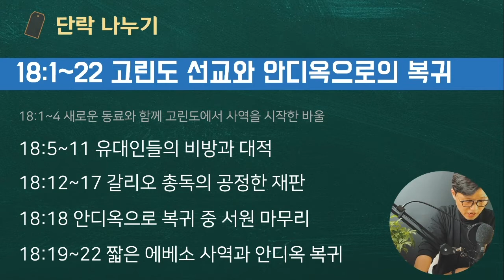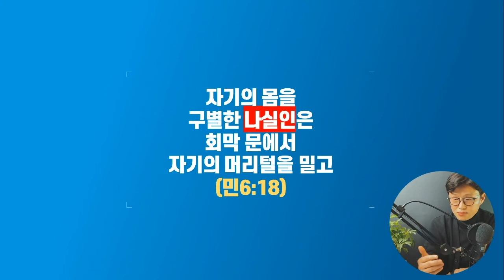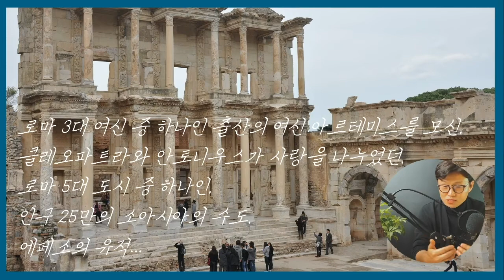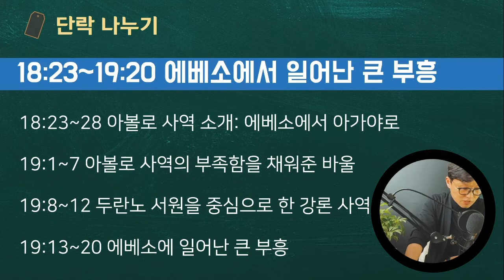해설통독1️⃣6️⃣ 행18:5b~19:20 📍성경, 역사, 지도를 함께 보는 바울의 3차 전도 여행 👉🏻바울이 겐그레아에서 머리 깍은 이유